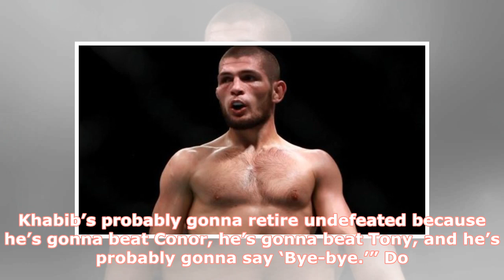Manager: Khabib May Retire After Bouts With Ferguson & McGregor | by MMA Fighting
► Image Credit: Michael Reaves/Getty Images It’s possible that Khabib Nurmagomedov won’t be competing ...